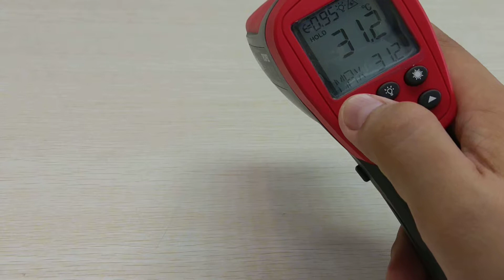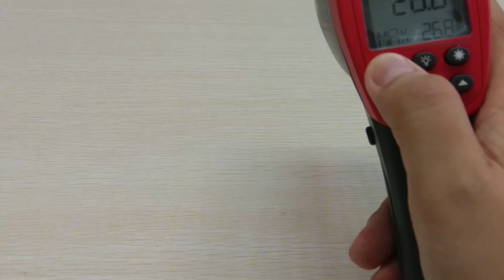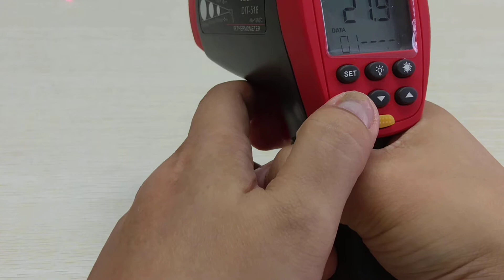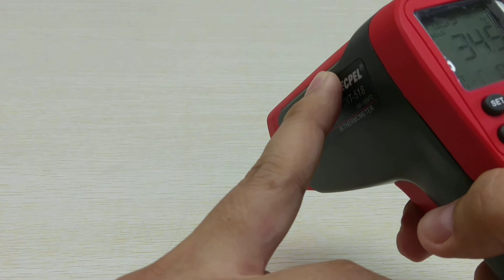DIT-518 紅外線雷射溫度計單點雷射型 (–32 ℃~ +1550℃ ) laser Infrared thermometer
紅外線雷射溫度計

☆ 溫度量測:

DIT-516 ( –32℃~ +650 ℃ ), DIT-517 ( –32 ℃~ +1050℃ ), DIT-518( –32 ℃~ +1550℃ )

                       ☆  高精確度： +/- 1.8 % ;或     +/- 1.8 ℃

☆ 放射率0.10 至1.0數位式可調整, 可調整率 0.01

☆ 單點雷射光:準確瞄準測物体

☆ 溫度解析:   讀值　0.1 ℃

☆ 距離與量測比   DIT-516 (20:1) ; DIT-517( 30: 1) ; DIT-518 : (50: 1)
☆ 最大、最小值、平均值及高低溫差, 現 值 溫度顯示及最後測量溫度顯示

☆自動關機功能, 低電池顯示功能

☆背光顯示, 雷射開關功能

☆可外接三腳架

☆ 外接USB功能, 記憶99筆 (限型號 DIT-518)

☆ 可外接熱電偶 K型測線或測棒 (限型號 DIT-518)

☆  高低警報功能 (限型號 DIT-518)

泰菱有限公司 TECPEL CO., LTD.
泰菱電子儀器 - 25年品牌，專業用心，值得信賴！

致力於工業自動化感測監控，我們擁有一支專業團隊，提供高品質的專業設備以及軟硬體技術整合服務。

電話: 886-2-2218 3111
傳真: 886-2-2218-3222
欲了解更多資訊，請訪問我們的智慧網頁：

感謝您對泰菱的支持，我們將繼續秉持專業、品質、可靠的價值理念，為您提供最優質的產品和服務。